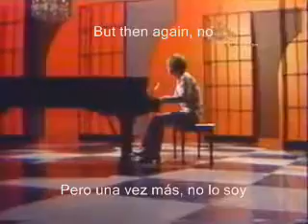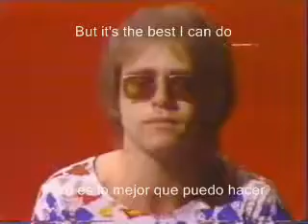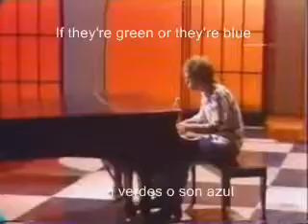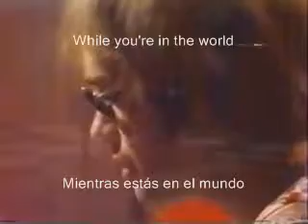Elton John - Tu Canción - Your Song - Sub español